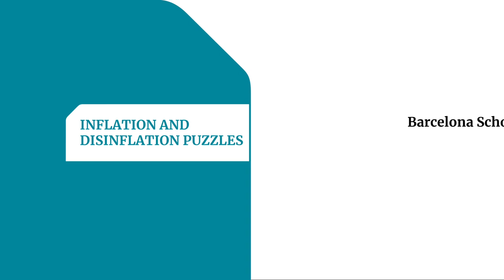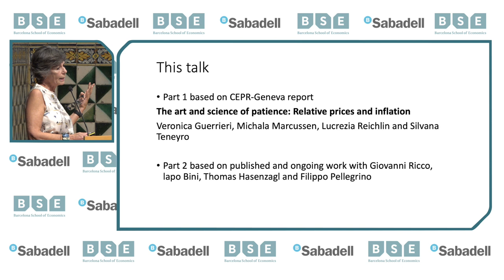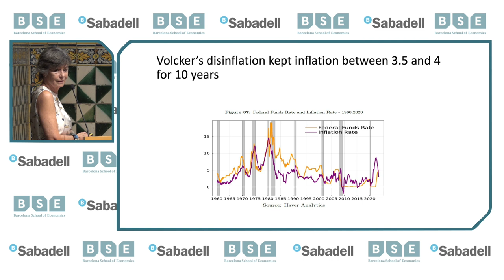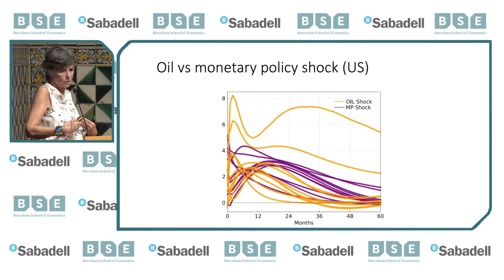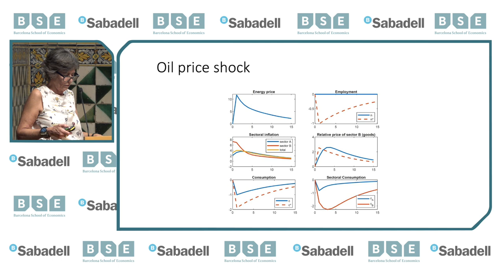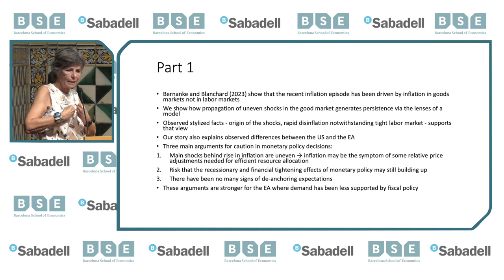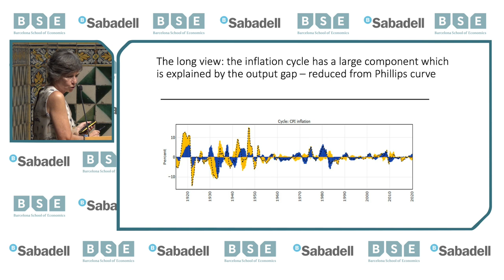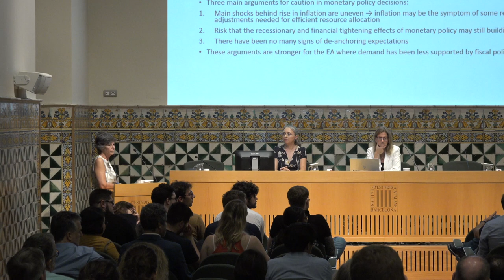Lucrezia Reichlin, "Inflation and Disinflation Puzzles" (Full Lecture)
Lucrezia Reichlin (London Business School) delivered the 45th Barcelona School of Economics Lecture, "Inflation and Disinflation Puzzles" on October 6, 2023 at the Institut d'Estudis Catalans.

BSE Lectures are supported by Banc Sabadell.